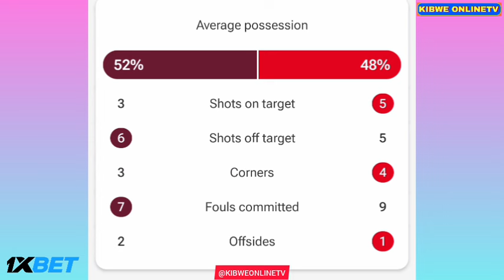Lukas Cerv Goal Today - FC Hearts vs Viktoria Plzen (0-1), Goals Results and Extended highlights..